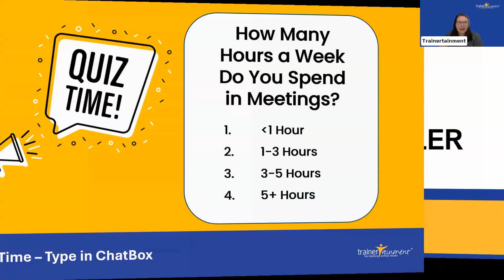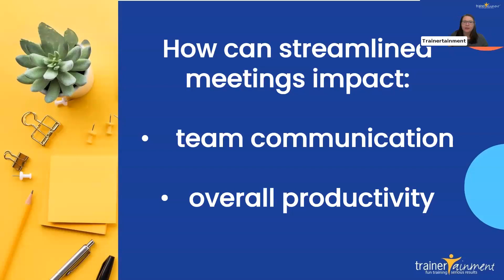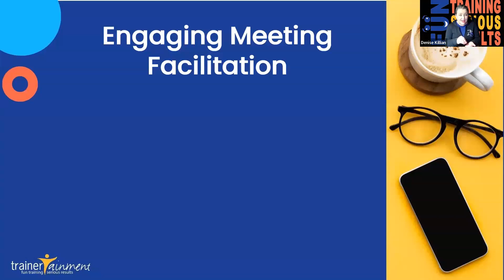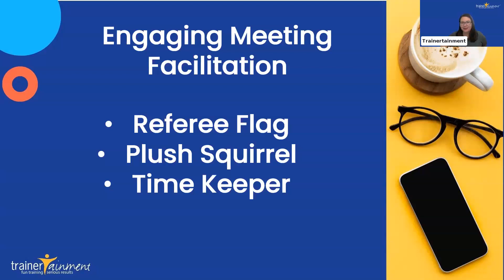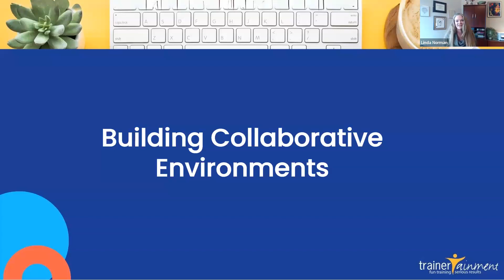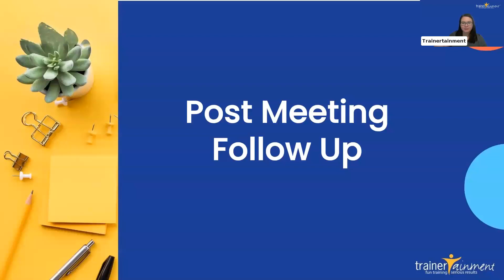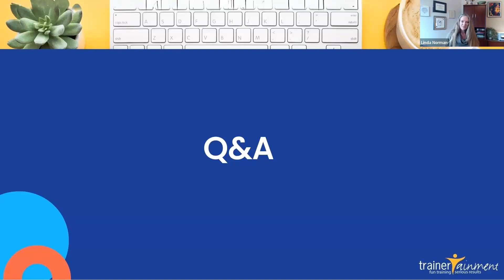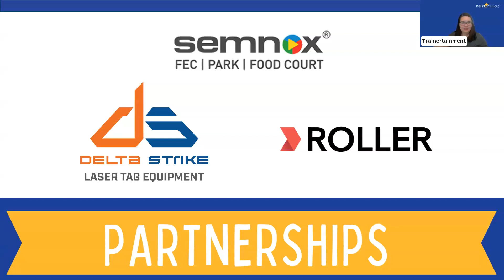Mastering Meeting Management with Candi Kelley and Linda Norman of Unleashed Solutions LLC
Are your team meetings feeling more like time sinks than productivity powerhouses? Join us for an engaging webinar that will transform how you approach and manage meetings, taking your team’s collaboration and productivity to new heights!  Candi is joined by Linda Norman of Unleashed Solutions LLC.